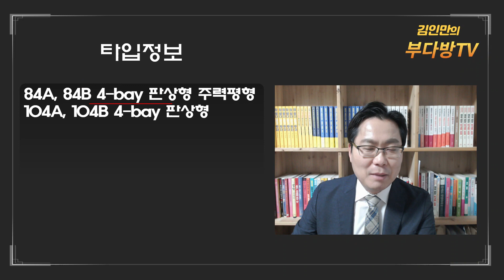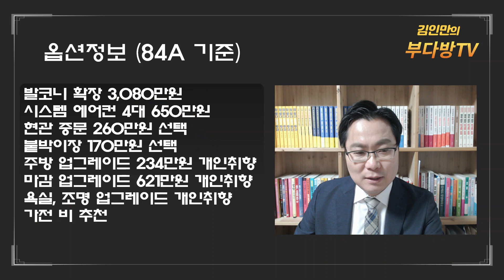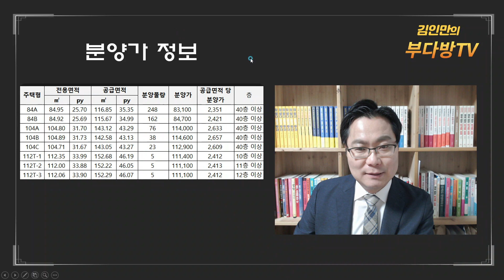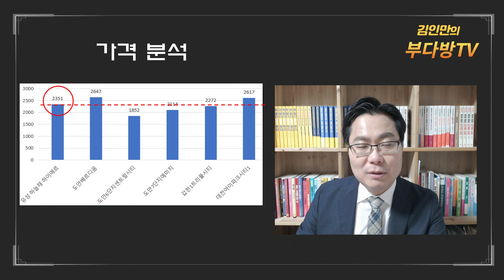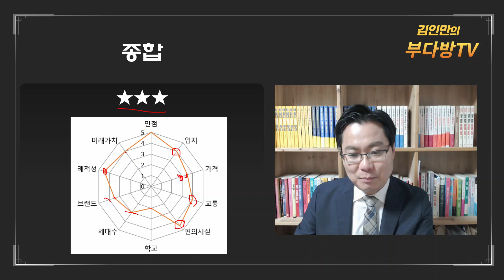유성 하늘채 하이에르 청약가치 분석합니다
대전 유성온천역 역세권 유성 하늘채 하이에르 입지, 청약자격, 단지, 옵션, 분양가까지 분석합니다